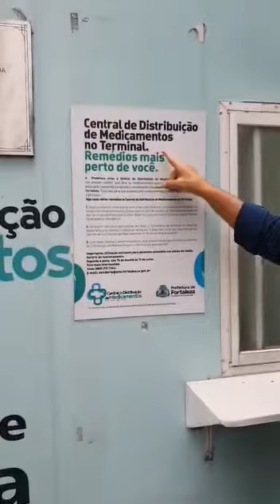Remédio grátis até em estações de ônibus